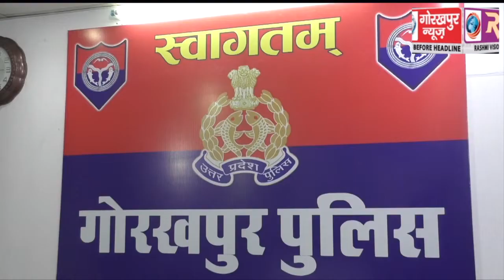चिलुआताल थाना क्षेत्र के उम्मरपुर में मिली महिला के शव का पुलिस ने किया खुलासा, मृतका का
चिलुआताल थाना क्षेत्र के उम्मरपुर में मिली महिला के शव का पुलिस ने किया खुलासा, मृतका का सगा भाई ही निकला हत्यारा, एसपी नार्थ ने किया खुलासा